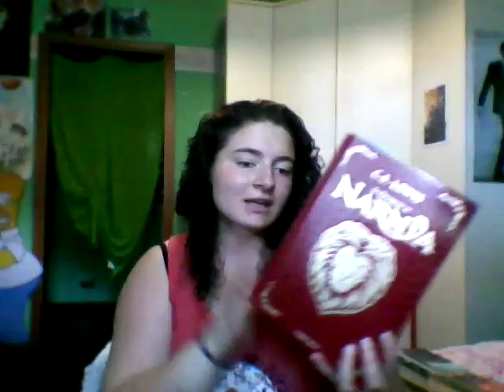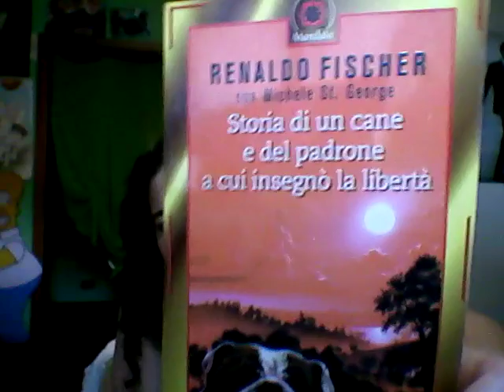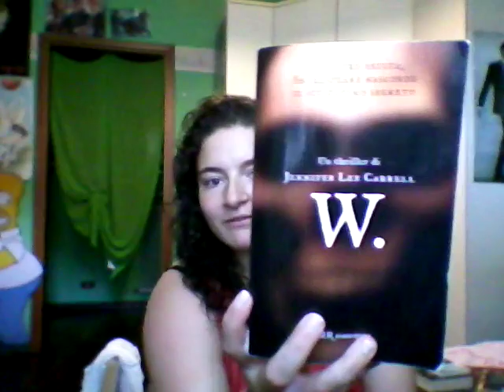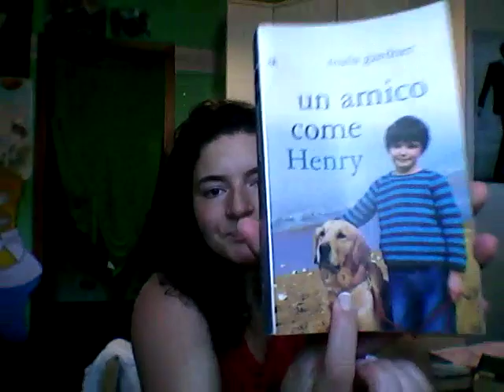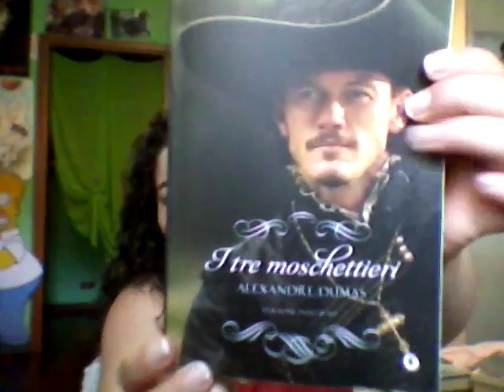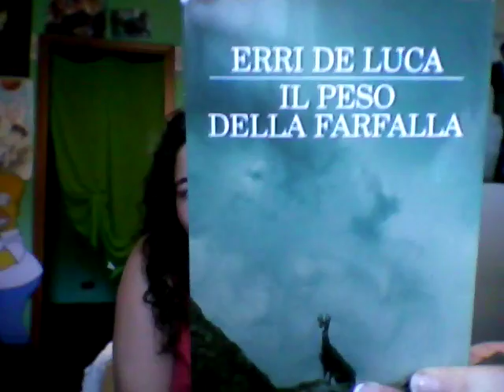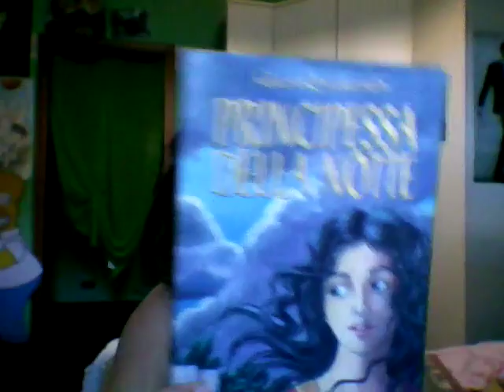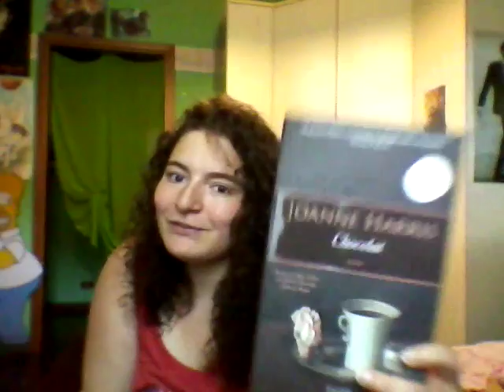Disney Princess Book Tag (video collaborazione con sissy tube)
(Per qualche problema tecnico il video sarà caricato non mercoledi ma è stato caricato martedì 19 luglio) ringrazio  ancora Silvia per avuto tanta pazienza con me e per aver collaborato con me per questo video Tag.  Silvia sei fantastica davvero ti voglio bene.

P.s: ad un certo punto faccio vedere insidia ma ho sbagliato . Non è il terzo Della saga ma bensì il secondo.  Il terzo è impuro. Scusate per l errore

le domande:
1) Anna ed Elsa: un libro che coinvolge rapporti di parentela fratelli/sorelle

2) Raperonzolo: un libro che ti ha fatto sentire emotiva

3)Merida:un libro con una guerriera donna

4) Tiana: un libro che affronta problemi reali

5) Belle: un libro classico

6) Pocahontas: un libro con a tema la natura o scritto da un naturalista

7) Jasmine: un libro con il desiderio di libertà

8) Mulan: un libro con guerre e battaglie

9) Ariel: un libro che tratta di curiosità

10) Cenerentola: un libro che tratta di lavori manuali

11) Aurora: un libro che coinvolga il sonno

12) Biancaneve:un libro che comprenda uno dei sette vizi capitali.